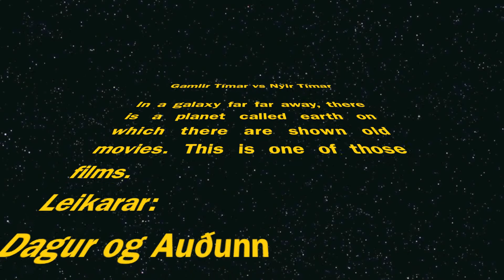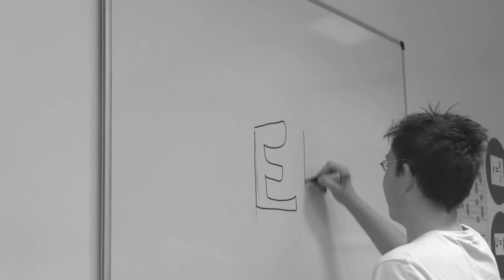Nýir vs old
Þetta er video okkar, það er um hvernig tímar hafa breyst with a little twist in the end.
leikarar: Dagur og Auðunn
leikstjóri: Árni